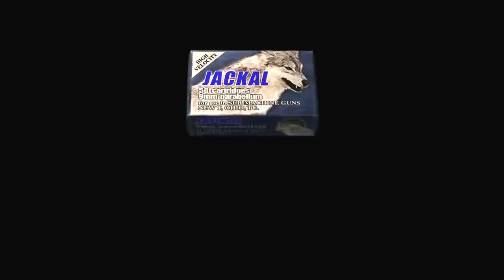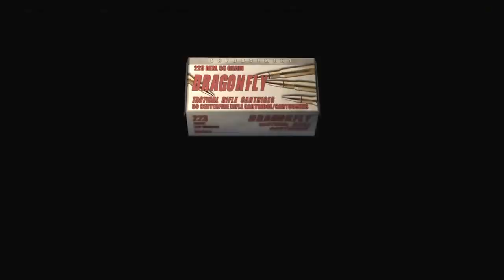Resident Evil 4 #2 Old People vs Phones - Chinstrap Chaps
HOw dO i SenD MonEY tO thE PriNcE?